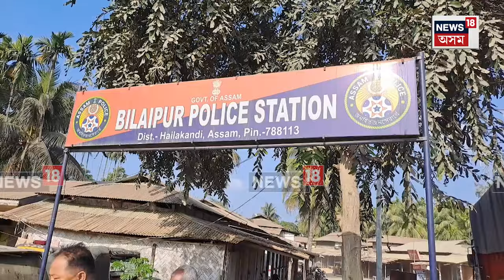Animals Rescued : হাইলাকান্দিত উদ্ধাৰ বৃহৎ সংখ্যাৰ বিৰল প্ৰজাতিৰ প্ৰাণী | N18V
Animals Rescued | হাইলাকান্দিত উদ্ধাৰ বৃহৎ সংখ্যাৰ বিৰল প্ৰজাতিৰ প্ৰাণী।
এটা বিলাসী বাহনৰ পৰা উদ্ধাৰ এই বৃহৎ পৰিমাণ জীৱজন্তু।
হাইলাকান্দি আৰু কাছাৰ জিলাৰ সিমান্তত থকা লোৱাৰবন্দ এলেকাৰ পৰা বিলাইপুৰ আৰক্ষীয়ে জব্দ এইখিনি।
মিজোৰামৰ পৰা হাইলাকান্দিত প্ৰবেশ কৰা এটা বিলাসী বাহনৰ পৰা আৰক্ষীয়ে জব্দ কৰা হয়।